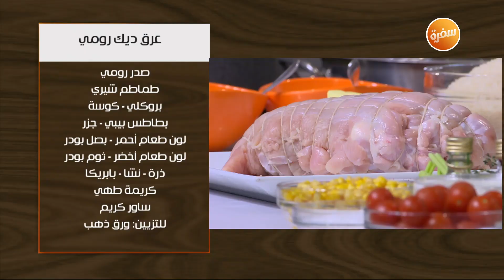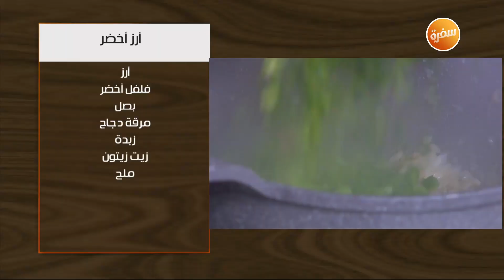عرق ديك رومي - أرز أخضر | غادة جميل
طريقة عمل عرق ديك رومي - أرز أخضر  مع غادة جميل في اتفضلوا عندنا